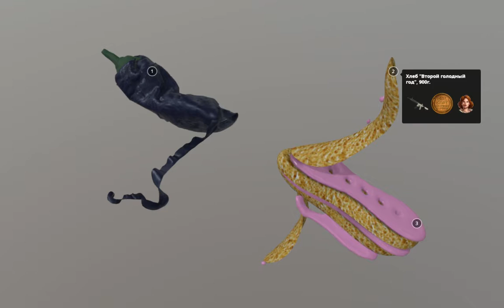Xtraversions tablet 001